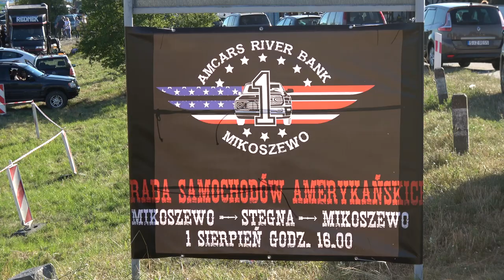AMCars Mikoszewo 01.08.2020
Zlot właścicieli pojazdów amerykańskich AMCars River Bank Mikoszewo